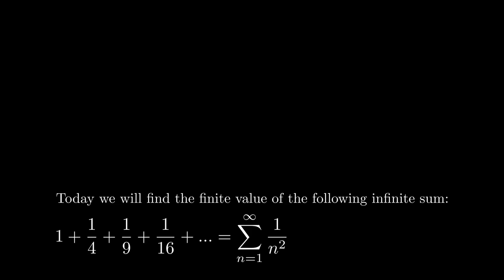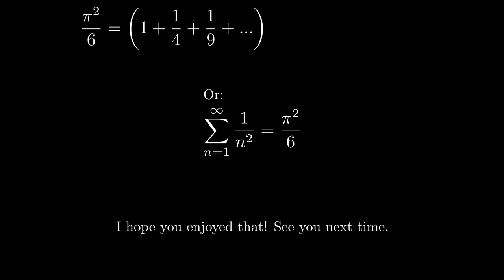The sum of the reciprocals of the squares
In this video, we'll tackle the Basel problem by finding the finite value of the infinite sum:

1 + 1/4 + 1/9 + 1/16 + ... = Sum(1/n^2)
We'll start by revisiting the Maclaurin series representation of the sine function and explore its first few terms.

Our goal is to represent this infinite sum as an infinite product, ensuring it has the same roots as the sum. We'll simplify our product and establish an essential equality involving series and products.

Through the theory of matching coefficients, we'll equate coefficients, leading to a crucial conclusion.